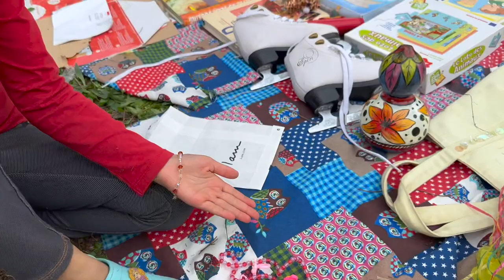Sabine Vlog | LẦN ĐẦU TIÊN bé Việt bán kiếm TỪNG ĐỒNG XU chợ trời ở Pháp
Sabine lần đầu tiên có một buổi kiếm tiền đầu tiên tại chợ trời hơn 100 gian hàng tại Pháp, Sabine bán đồ chơi cũ và quần áo đi lễ hội để kiếm tiền và biết giá trị đồng tiền. Sabine đã bán hàng từ sáng tới chiều trong điều kiện thời tiết không mấy thuận lợi nhưng Sabine đã bán rất đắt hàng khi liên tục nhanh miệng chào mời khách hàng, hướng dẫn khách hàng sử dụng các đồ chơi. Khách hàng rất vui vẻ mua hàng cho Sabine, có người còn cho thêm tiền cho Sabine ( vì đồ Sabine bán rất rẻ nên họ ủng hộ thêm ).
Sabine đã tự thưởng cho mình những món đồ mà Sabine thích của hàng đối diện :)
Sabine đã đăng ký bán chỗ dành cho trẻ em với giá thuê chỗ ưu đãi để việc kinh doanh thuận lợi hơn.
Cám ơn các bạn đã xem đồng hành cũng Sabine.
Đây là Playlist về những điều hay khác ở Pháp mà Sabine muốn chia sẻ với các bạn đây:

Sabine - Cuộc sống Pháp ?- Nước Pháp Có Gì Hay? - Học gì ở Pháp ? - Văn hóa nước Pháp? - Văn hóa Pháp? - Giáo dục sớm? - Piano cho trẻ em? - Vẽ cho trẻ em? - Bé mầm non học đa ngữ ( Việt - Trung - Anh- Pháp ) ? Các câu hỏi này các bạn sẽ tìm thấy trong các Vlog của Sabine Vlog Cô Bé Việt Pháp.

Sabine - La vie française ? - Qu'y a-t-il de bien en France ? - Quoi étudier en France ? - Culture française? - Culture française? - L'éducation précoce? - Piano pour enfants ? - Dessin pour les enfants ? - Les enfants d'âge préscolaire apprennent plusieurs langues (vietnamien - chinois - anglais - français) ? Vous trouverez ces questions dans les Vlogs de Sabine Vlog Co Be Viet Phap.

Sabine - French life ? - What's good about France? - What to study in France? - French culture? - French culture? - Early education? - Piano for kids? - Drawing for kids? - Preschool children learn multi-language (Vietnamese - Chinese - English - French) ? These questions you will find in the Vlogs of Sabine Vlog Co Be Viet Phap.

Sabine - 法国生活？ - 法国有什么好处？ - 在法国学习什么？ - 法国文化？ - 法国文化？ - 早期教育？ - 儿童钢琴？ - 为孩子们画画？ - 学龄前儿童学习多国语言（越南语-汉语-英语-法语）？ 这些问题您可以在 Sabine Vlog Co Be Viet Phap 的 Vlog 中找到。 请观看并订阅萨宾！

Sabine - ¿Vida francesa? - ¿Qué tiene de bueno Francia? - ¿Qué estudiar en Francia? - ¿Cultura francés? - ¿Cultura francés? - ¿Educación temprana? - ¿Piano para niños? - ¿Dibujar para niños? - Los niños en edad preescolar aprenden varios idiomas (vietnamita - chino - inglés - francés) ? Estas preguntas las encontrarás en los Vlogs de Sabine Vlog Co Be Viet Phap.